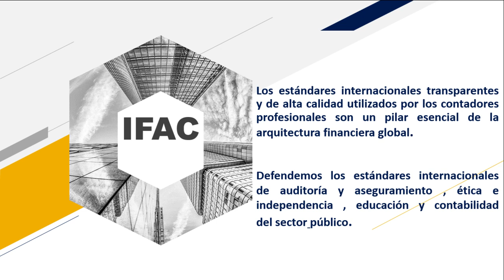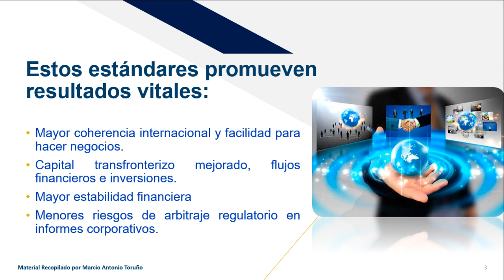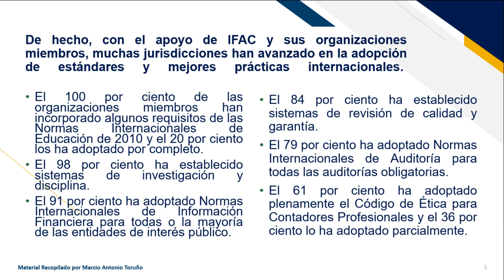APOYO A LOS ESTANDARES INTERNACIONALES-IFAC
Artículo publicado en la página Web del IFAC(Internacional Federation of Accountants) convertido a video por el Prof.Marcio Toruño Balladares